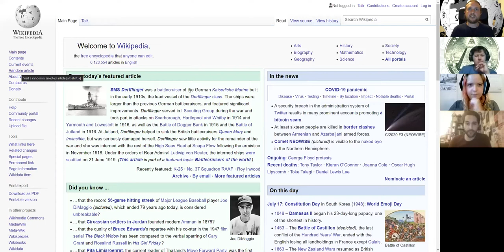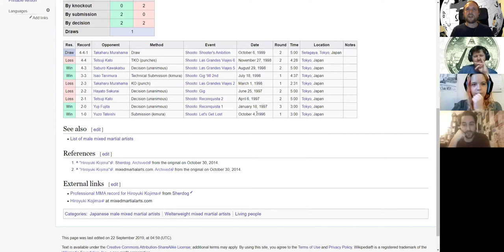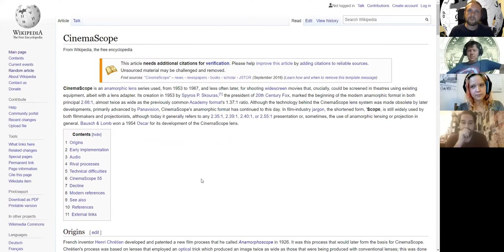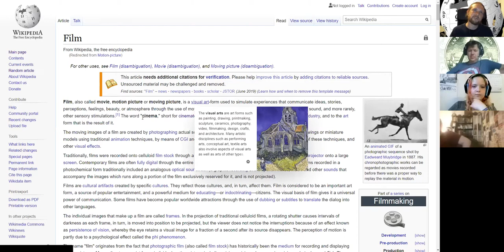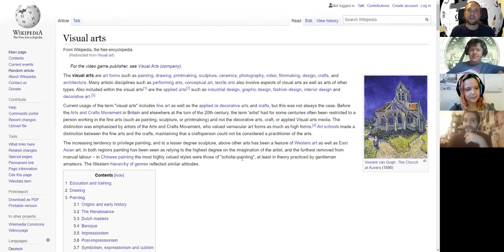Getting to Philosophy: How to rule a country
We played Getting to Philosophy by Jason Morningstar and Lizzie Stark at Gauntlet Community Open Gaming.